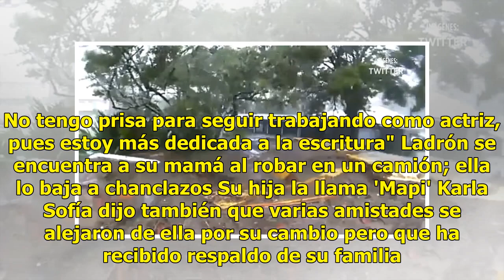Karla Sofía, antes Carlos Gascón, posa en bikini en Cancún y le halagan las piernas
Ahora Karla Sofía, antes Carlos Gascón, dio una sorpesa al declarar que "le gustan tanto las mujeres que se convirtió en una", y cambiar su apariencia radicalmente. iframe id="e04a11f025" name="e04a11f025" src="// frameborder="0" scrolling="no"...